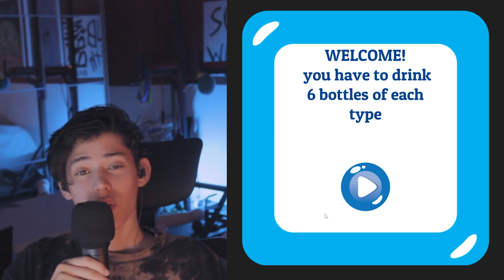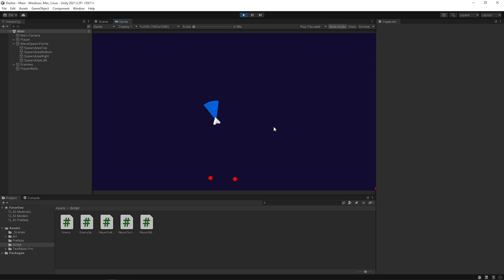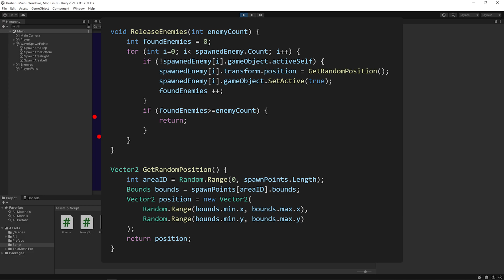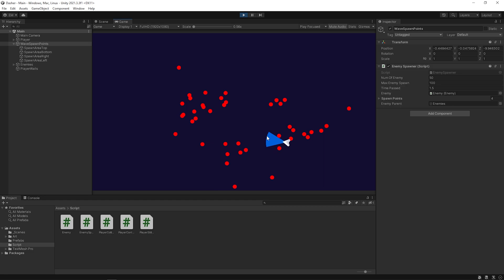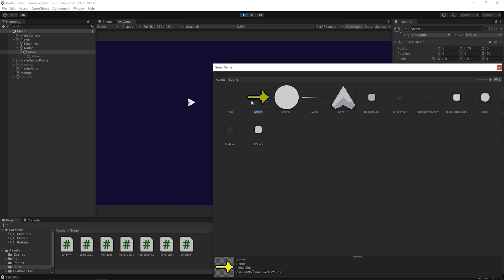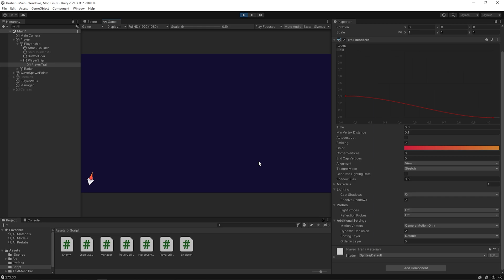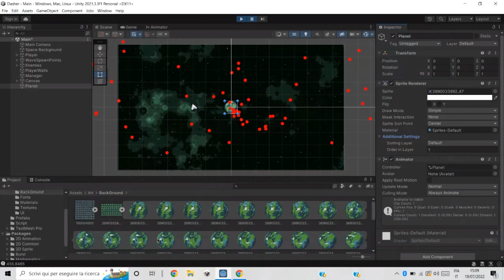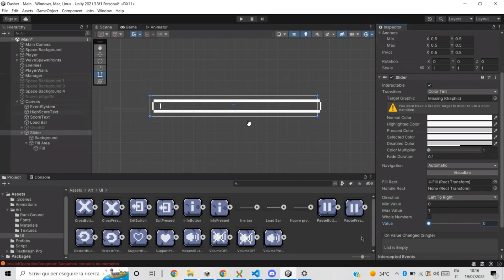How he made his first videogame in two weeks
Hey!
This video may be a little different from the others you usually see on this channel.
In July, we hosted Ray for his school work alternate experience.
Ray is 17 and had never used Unity before, so we guided him to discover the bases 'til he created his first project.
Spoiler alert, it is awesome.
In this video, we want to share his journey with you and his first experience in the game dev field.